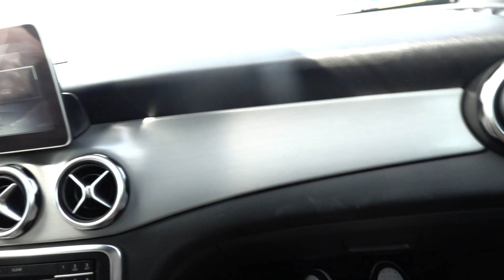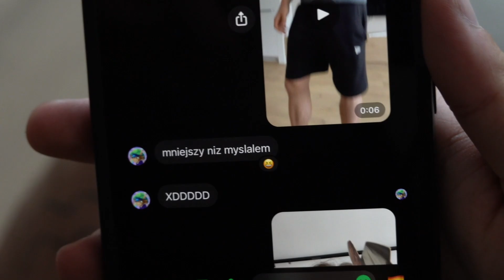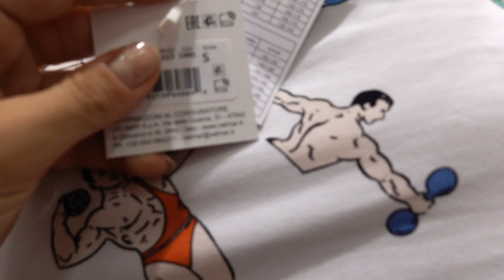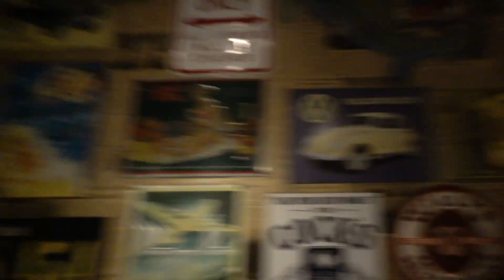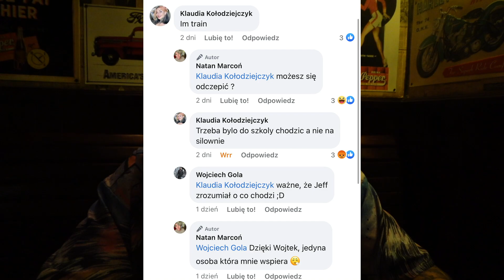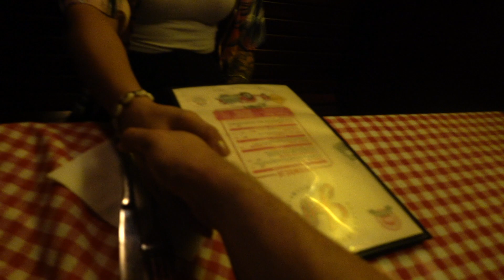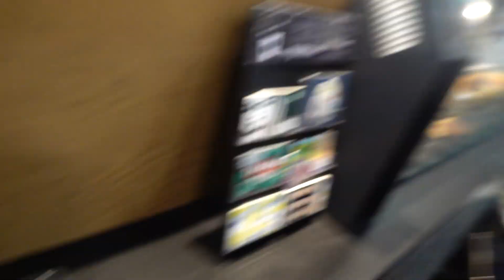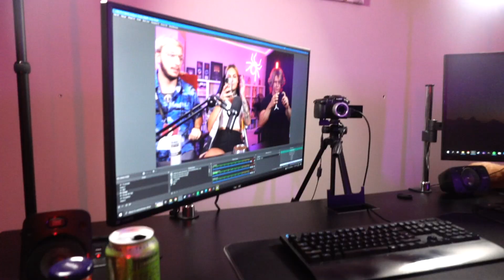POZNAJCIE MOJĄ SIOSTRE w/SHEEYA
Poznajcie moja siostrę oraz szwagra…

MERCH,DIETY ORAZ PLANY TRENIGOWE - PISZ NA INSTAGRAM!